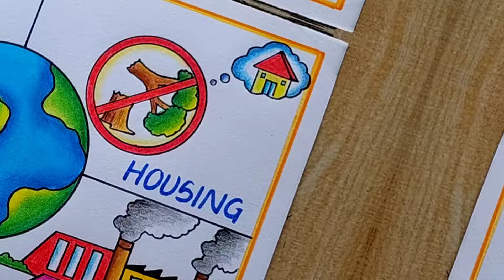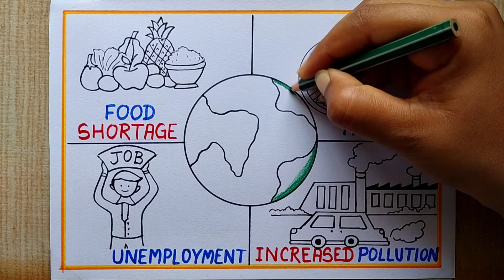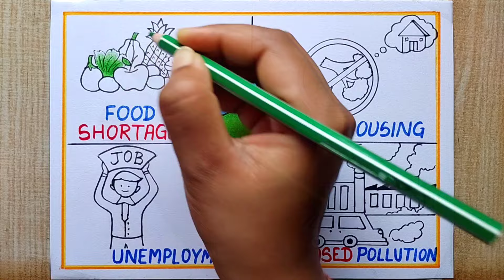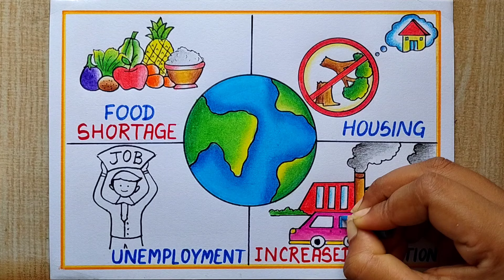Population Day Poster Drawing easy| World population Day Poster Drawing| Control population Drawing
How to draw World Population day poster drawing| Control population drawing| Population day poster drawing |Popular control day poster drawing